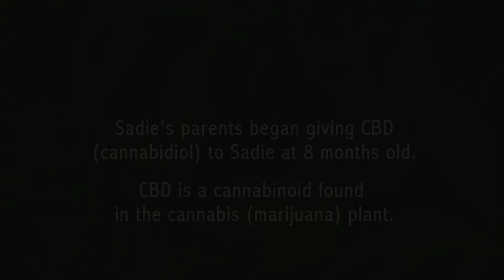Cannabis (CBD Hemp Oil) Saves Infants Life - Science of Weed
Check out Sadie, an 11-month-old baby suffering from 300 seizures per day. She was given Cannabidiol (CBD). What happened next blew my mind.  Grab a Kleenex and watch...

Sadie is an 11-month-old baby, struggling with 200-300 daily chronic seizures. Nothing had been working for her, until she received a CBD extract, a safe and effective component of the marijuana plant. Unlike the familiar THC of marijuana, CBD has no psychoactive properties.

Join The Movement: We are at the tipping point of changing the perception of marijuana as an illegal drug. To stop being known as a narcotic and start being known as a medicine. We are taking the leading edge doctors/researchers and the scientifically proven facts that exist RIGHT NOW, and presenting them clearly and simply to create an understanding so that anyone can make a new decision grounded in logic and science.

Sadie is just an example of so many other children that can find safe and effective treatment to seizures, as a replacement to pharmaceutical drugs (watch for how puffy she is from being pumped full of steroids).

We are asking you help us make this video go viral, to bring awareness to the plant-based medicine that is being denied people because of a misconception of marijuana.

You will also bring attention to our documentary, "Science of Weed," which will help us bring to the public the awareness of the science that studies these conditions and their remedies. This will propel the conversation for making this kind of holistic treatment available for everyone, especially our children.

Copy the message below with the URL and pass it onto everyone you consider to be a friend...because that's what friends do.

Many heartfelt thanks,

The Science of Weed Team
James Schmachtenberger
Lindsey Ward
James Sol Radina
Jason Brett

(Text to share video link with your friends)

(signed your name)